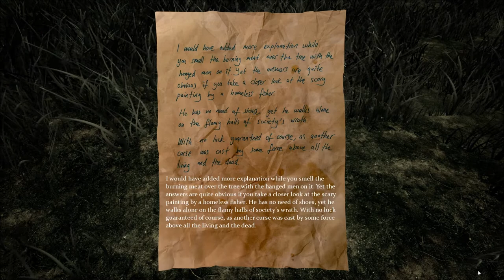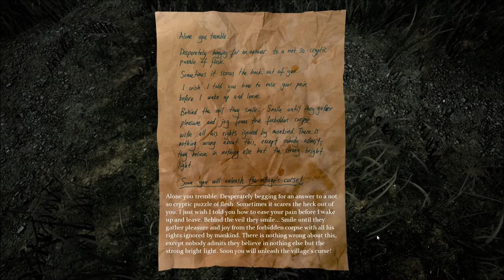Let's Play Drizzlepath: Glass (Blind), Part 2 of 3: Cursed Village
After collecting blood to open the sacred passage, we go to the cursed village to get a rose. But why there? And then the game scares me. How nice.

Drizzlepath: Genie is a property of Tonguc Bodur. Thank you and have a pleasant stay at the Mountain of Fire.   :)